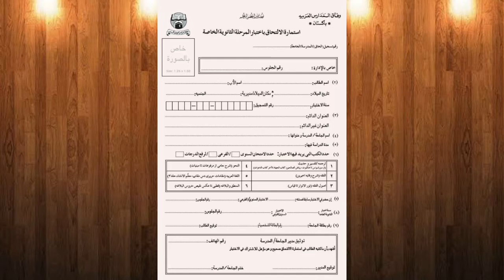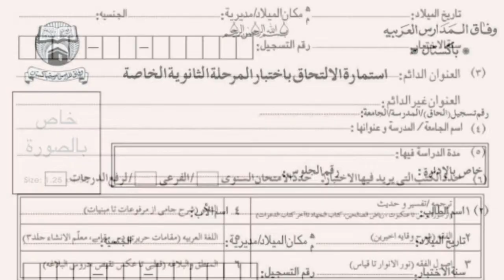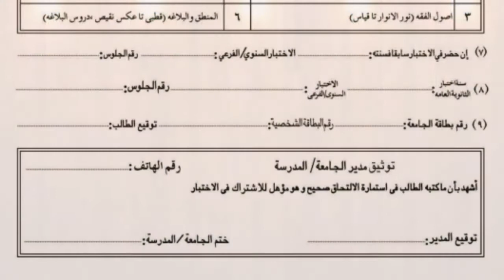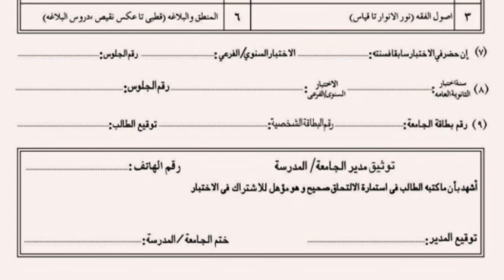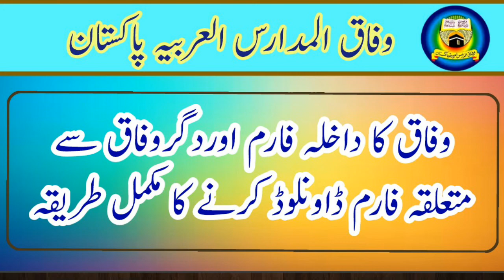wifaq Ul Madaris idmishion fome fill krny ka mukaml treka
wifaq ul madaris nazr sani and zemni exam date sheet ka Alan | wifaq ul madaris news today| نظر ثانی

وفاق المدارس کے امتحان کامیابی اور ناکامی کا مجموعی جائزہ | wifaq ul madaris news today |اہم معلومات

How to download book from google books as pdf | How to download books from google for free
کوئی بھی کتاب کسی بھی چیز سے متعلق ہو وہ اپنے موبائل میں آسانی سے ڈائونلوڈ کریں
wifaq ka imtihan 2022
عربی میں پرچہ حل کرنے کا طریقہ
پرچہ حل کرنے کا طریقہ
پیپر میں پاس ہونے کا وظیفہ
پیپر لکھنے کا طریقہ
how to solve ssc exam paper
ssc gd exam paper solved
how to solve exam paper
how to solve exam questions

very important news | wifaq ul madaris results 1443 | mdaris| وفاق المدارس رزلٹ 2022